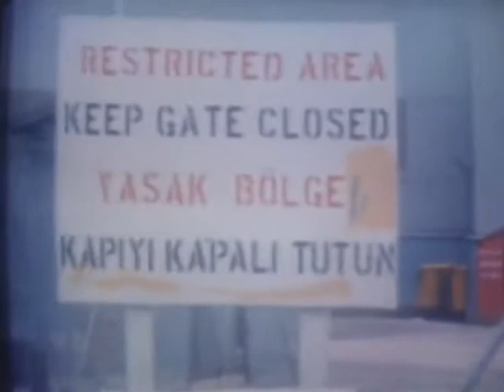Sinop Kaçırılan Sovyet Uçağı 1970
1970 yılında Sovyetler Birliğine ait iki uçak Türkiye topraklarına kaçırıldı.İlki Trabzon'a kaçırılan Aeroflot Havayolları uçağıydı.(bknz. )Aynı yıl 27 Ekimde 4 kişilik küçük bir Sovyet uçağı da Sinop'ta bulunan Akliman Askeri havaalanına kaçırılmış ve ikinci bir şok daha yaşanmıştı.Kerç-Krosnadar seferi yapan uçakta iki hava korsanından başka bir pilot ile bir yolcu daha vardı.20 yaşındaki mühendislik öğrencisi Vitali Pozdenyir ile 21 yaşındaki eczacılık öğrencisi Nikolay Ginlov pilotu zorlamışlar ve ülkemize inmeyi başarmışlardır..Olaydan sonra iki öğrenci çeşitli ülkelerden iltica talebinde bulunmuşlar fakat hiç bir ülke tarafından kabul edilmeyince de ülkelerine geri dönmek istemişlerdir.Sovyet yetkilileri ağır bir ceza almayacakları garantisini verince Aralık 1971 de kendi istekleriyle ülkelerine döndüler.Bu videoda kaçırılan uçağın görüntüleri ile yüzünü saklayan pilot Aleksi Mancekov'u görüyoruz.Videonun sonunda Sinop valisi İsmail Dokuzoğlu olay hakkında gazetecilere bilgi veriyor.(Reuteurs arşivi)